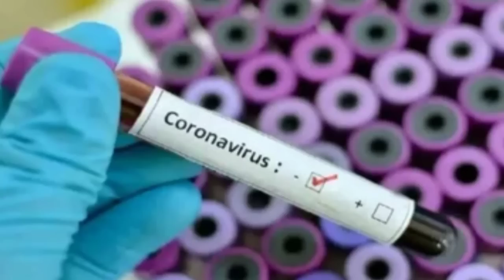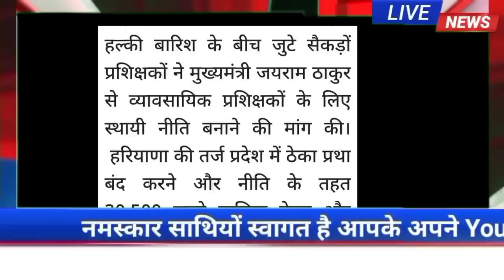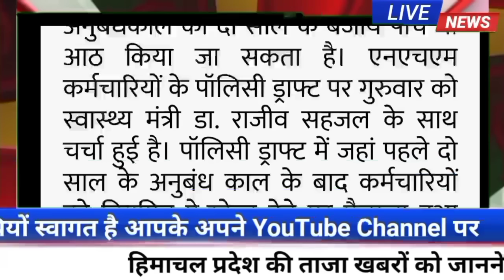Himachal Breaking News 12 August 2022|| सुबह 7:00 बजे की ताजा खबरें